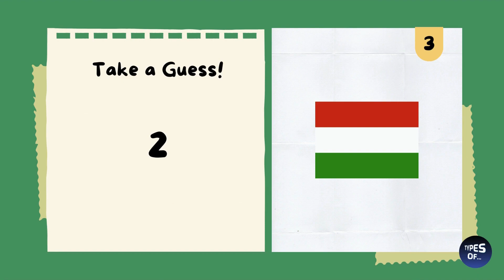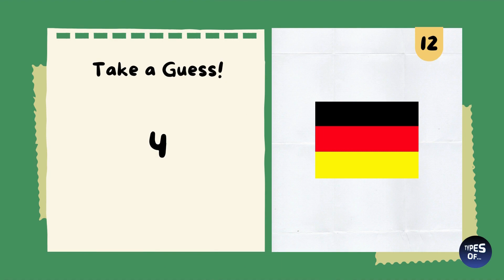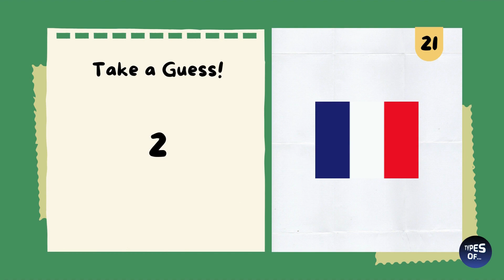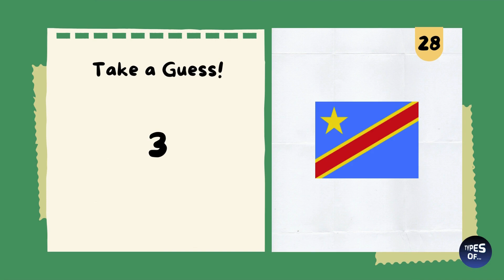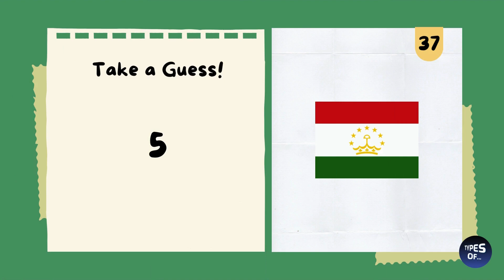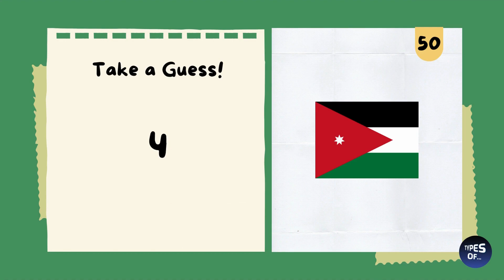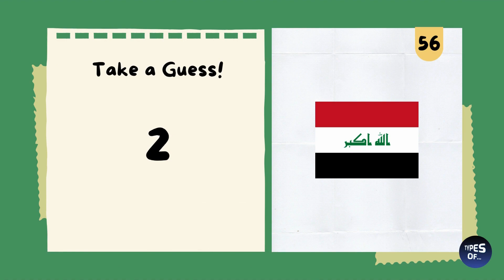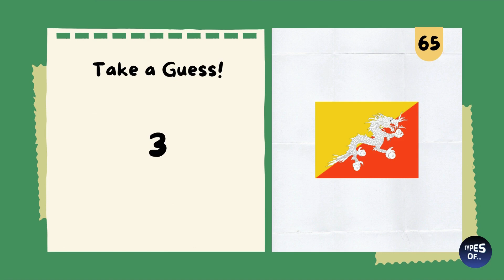FUN WITH FLAGS (Guess The Country Flag Quiz) - PART 1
🗨️ In the TV show "The Big Bang Theory," the character Sheldon Cooper hosts a YouTube series called "Fun with Flags." In this series, Sheldon educates viewers about various flags from around the world, their history, and symbolism.
Therefore, we also used this idea for the title and thumbnail of this video.

🗒️ Guess The Countries based on their flag!

⚡ This video was prepared with the help of the Canva website. Thank you dear canva💓

🪽 The purpose of this channel (Types of) is only to increase public awareness and there is a possibility of minor mistakes.